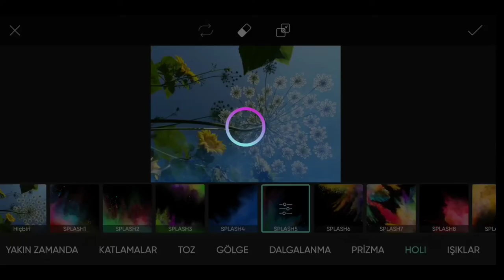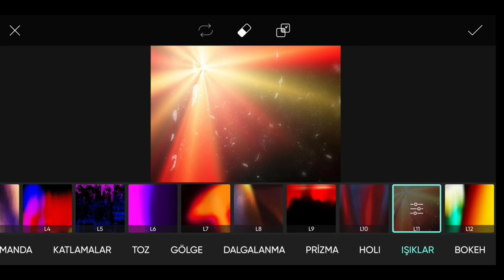PicsArt Photo Editing Tutorial । #638